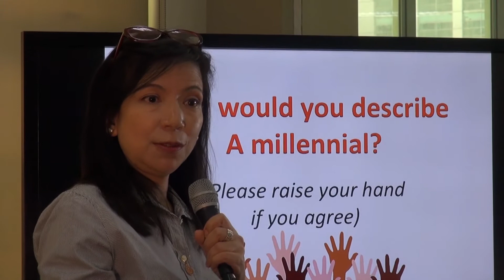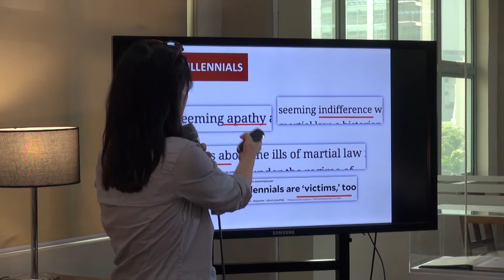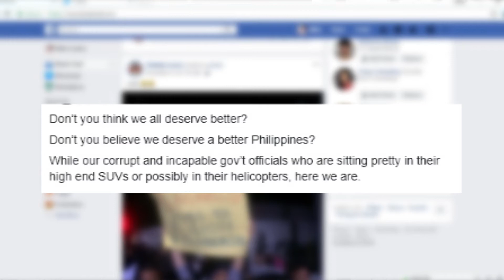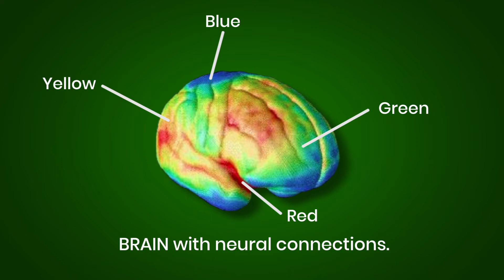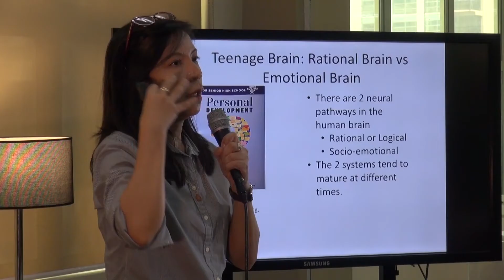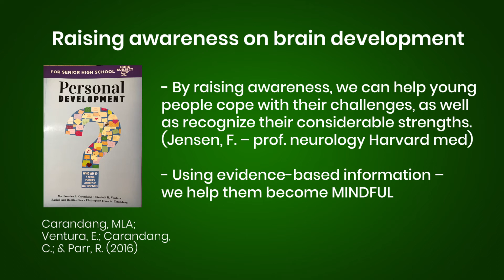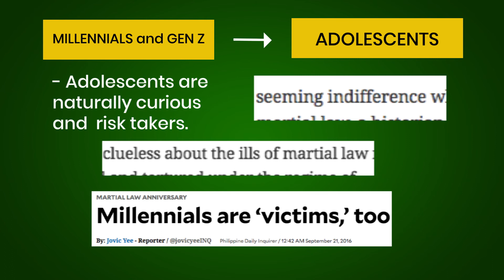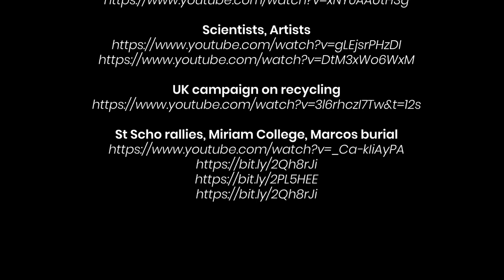FEU Public Intellectual Lecture Series | Dr. Rachel Parr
Dr. Rachel Parr talks about Understanding the Self (7 Basic Psychological Needs and the Adolescent Brain)in this episode of FEU Public Intellectual Lecture Series.